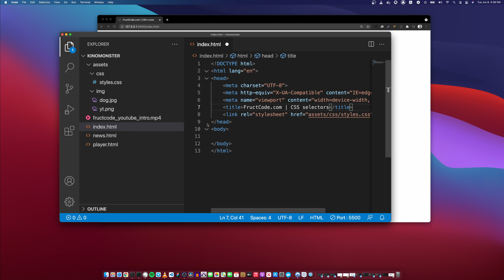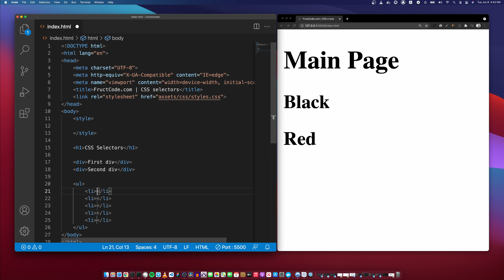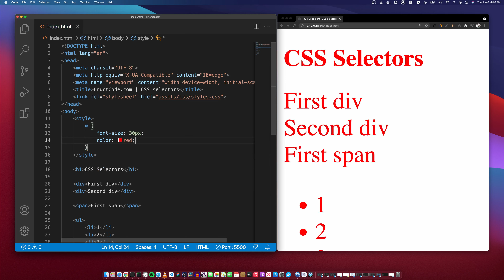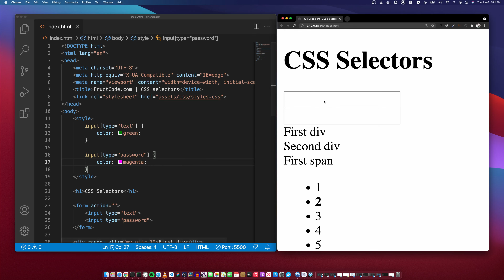Курс HTML/CSS Advanced | CSS-селекторы: Способы задавать стили для HTML-элементов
В этому уроке я покажу способы как задавать CSS-стили для HTML-элементов с помощью CSS-селекторов.

Новые уроки каждую неделю!

Содержание видео:
0:00 Что такое CSS-селекторы (CSS Selectors)
3:25 Универсальный CSS-селектор (звездочка)
5:03 CSS-селекторы по классу (Class selectors)
5:43 Запись CSS-стилей через точку (.) и без пробелов
9:45 Запись CSS-стилей через запятую (,)
10:24 Запись CSS-стилей через пробел (space)
13:12 Запись CSS-стилей через знак больше
14:14 Запись CSS-стилей через знак (~)
15:30 Запись CSS-стилей через знак плюс (+)
16:44 Запись CSS-стилей для HTML-элемента по атрибуту